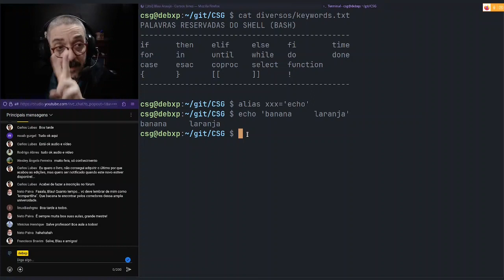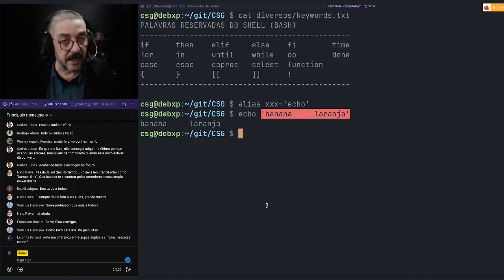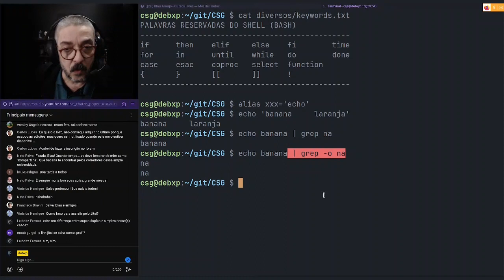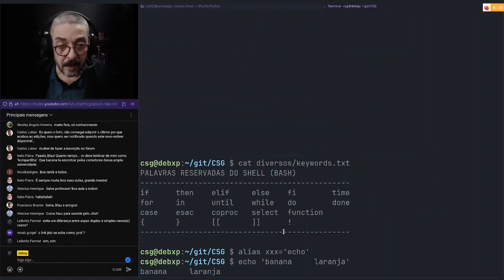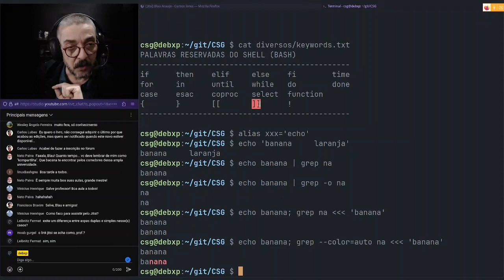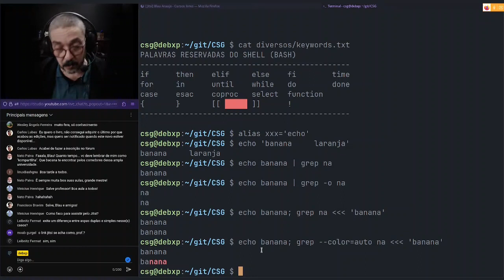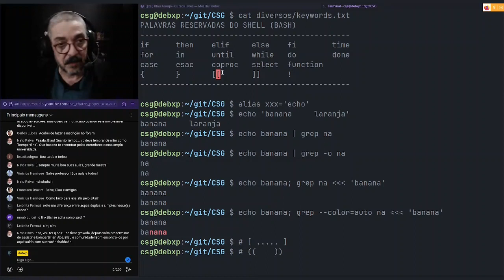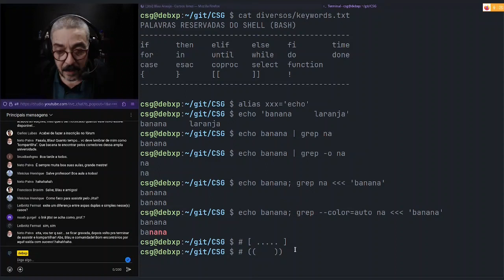[CORTES] Curso Shell GNU/Linux - Segunda etapa de processamento de linhas de comandos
Muito obrigado!